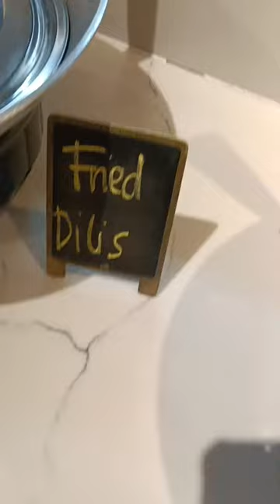Breakfast buffet l Luxent Hotel